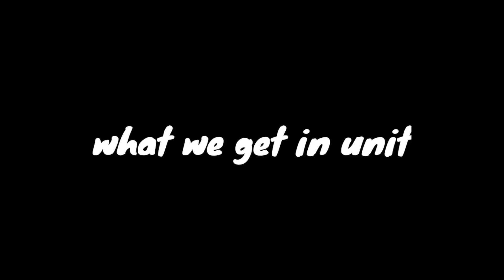What we want in unite || what happened sword of justice in unite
Namaskar dosto mera name hai kamal aur app dekh rahe hai
100%sudh video milegi aur kaha srif yaha

Copyright ©️ disclaimer under section 107 of the copyright act 1976 allowance is made for fair use for purposes such as criticism, comments, news reporting scholarship and research fair use permitted by copyright statute